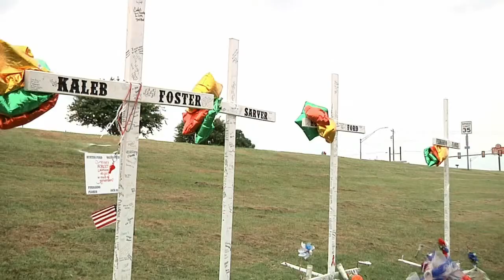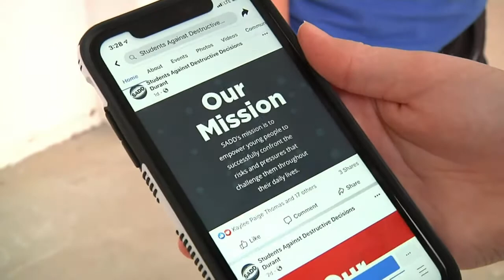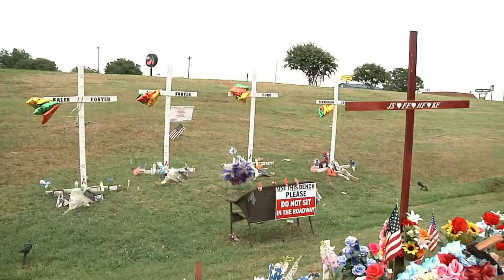Durant students launch SADD chapter in honor of teens killed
In a time of grieving, Durant High School students and friends of the four teens are using the deadly crash to motivate them to spark change and save lives.

Durant students have started their own chapter of Students Against Destructive Decisions, SADD.